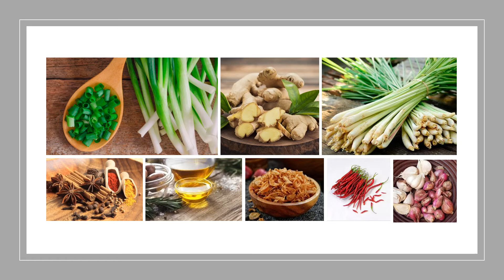19190135 Christine Nikita IIC Pallubasa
Bahan yang diperlukan yaitu,
1.  daging sapi
2. jantung sapi
3. babat
4. hati sapi
5. limpa
6. usus sapi
7. secukupnya minyak goreng (untuk menumis)
9. cabe merah keriting
10. bawang merah
11. bawang putih
12. jinten
13. ketumbar
14. secukupnya garam
15. jahe
16. biji pala
17. air kaldu dari rebusan daging sapi
18. kelapa parut yang di haluskan
19. serai, (di memarkan
20.lengkuas, (di memarkan)
21.air asam jawa
22.  gula merah
23. kayumanis
24.  cengkih
25. daun bawang & bawang goreng (untuk bahan taburan)

 Untuk cara membuatnya
1. Sebelumnya rebus dahulu daging sapi dan jeroan dalam tempat berbeda atau terpisah sampai keduanya empuk dan matang. Ambil air kaldunya. Lalu potong-potong daging dan jerohan sesuai selera. Sisihkan.
2. Selanjutnya panaskan minyak goreng untuk menumis bumbu halus bersama serai, lengkuas, cengkih, kayu manis, dan juga gula merah hingga beraroma harum dan matang.
3. Kemudian masukkan daging dan jerohan sapi sambil diaduk rata.Tambahkan air kaldu sapi, masak menggunakan api kecil sampai masakan mendidih.
4. Tambahkan air asam dan kelapa sangrai. Aduk kembali dan masak hingga bumbu meresap dan kuah kental. Angkat dan sajikan. Dan berikan taburan daun bawang plus bawang goreng.